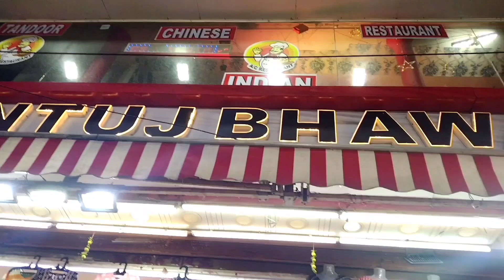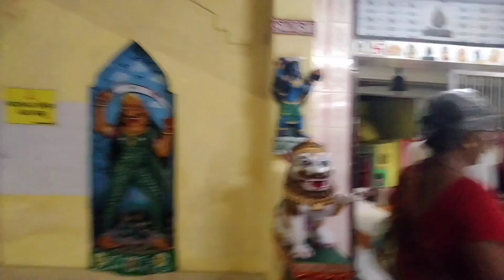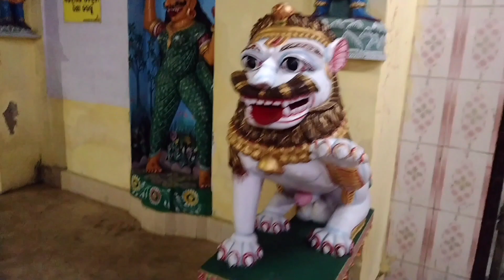Bankura To Puri By Bus| Puri Beach| puri vlog 2022| Vlog10| Day2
Puri sea beach day2 vlog e finally amra pou6e ge6lm puri te. 2nd din e ki ki moja korlam familyr sathe sobta tomader sathe share korlam, asa korchi valo lagbe tomader. Thank you

Ananya Banerjee